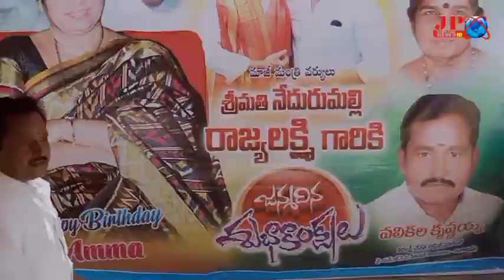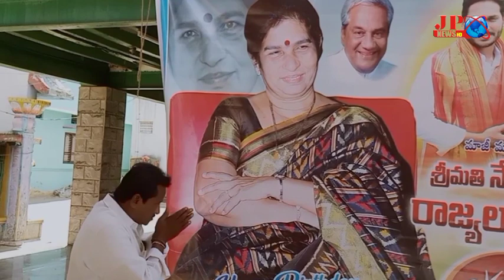మాజీ ఎమ్మెల్యే నేదురుమల్లి రాజ్యలక్ష్మి జన్మదిన వేడుకలు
మాజీ మంత్రి నేదురుమల్లి రాజ్యలక్ష్మి 82వ జన్మదిన వేడుకలను తిరుపతి జిల్లా వెంకటగిరి పట్టణ బంగారు పేట సావిడి వద్ద ఆమె అభిమాని వైఎస్ఆర్సిపి సీనియర్ నాయకులు వలికల కిష్ణయ్య ఆధ్వర్యంలో ఘనంగా నిర్వహించారు. ఈ కార్యక్రమానికి ముఖ్యఅతిథిగా జిల్లా గ్రంథాలయ చైర్పర్సన్ దొంతు శారద వైఎస్ఆర్సిపి పట్టణఅధ్యక్షుడు
ఢిల్లీబాబు, లక్కమనేని కోటేశ్వరరావు,ఆవార్డు కౌన్సిలర్ సుజాతసుబ్బారావు  హాజరయ్యారు,
పెద్ద సంఖ్యలో సావడి వద్దకు చేరుకున్న ఆమె అభిమానులు కేక్ కట్ చేసి నేదురుమల్లి రాజలక్ష్మికి శుభాకాంక్షలు తెలియజేశారు. అనంతరం సుమారు 2000 మందికి పట్టణంలో  అన్నదాన కార్యక్రమాలు వలికల కృష్ణయ్య ఏర్పాటు చేశారు.
ఈ సందర్భంగా వారు మాట్లాడుతూ నేదురుమల్లి  రాజ్యలక్ష్మి వెంకటగిరి నియోజకవర్గ నుండి రెండు సార్లు శాసన సభ్యురాలిగా ఎన్నికై. డాక్టర్ వై.యస్.రాజశేఖరరెడ్డి ప్రభుత్వంలో స్త్రీ, శిశు సంక్షేమ శాఖ మంత్రిగా వెంకటగిరి నియోజకవర్గానికి అనేక అభివృద్ధి కార్యక్రమాలు చేశారని గుర్తు చేశారు. ప్రస్తుతం ఆమెతనయుడు నేదురుమల్లి రామ్ కుమార్ రెడ్డి నియోజకవర్గ సమన్వయకర్తగా.. వైఎస్ఆర్సిపి జిల్లా అధ్యక్షులుగా.. వెంకటగిరి అభివృద్ధి బాధితులు తన భుజస్కందాల మీద వేసుకొని ప్రజలతో మమేకమై పనిచేస్తున్నారని తెలియజేశారు. నేదురుమల్లి రాజ్యలక్ష్మి  అభిమానిగా వళికల కిష్ణయ్య ప్రతి సంవత్సరం జన్మదిన వేడుకను  నిర్వహించడం ఎంతో అభినందనీయమని వారు తెలియజేశారు.